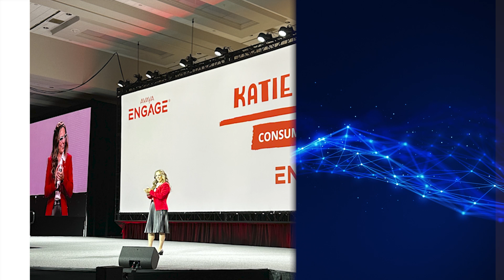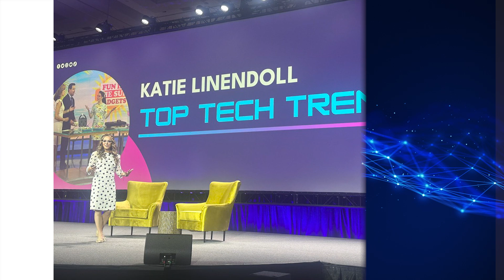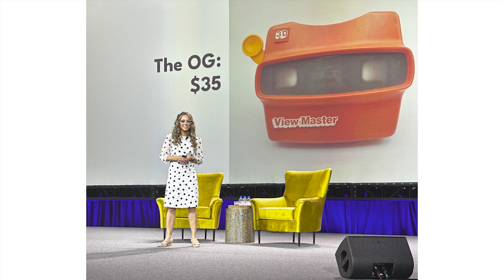June 26 ZKast - Talking Tech with Katie Linendoll - Avaya, AI, Robots and VR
In this ZKast, I have the pleasure of interviewing @katielinendoll at AvayaEngage. We share our thoughts from the event and how @avaya is positioned moving forward.

We also discuss several tech trends, including artificialintelligence, the re-invention of the wheelchair (robot) and virtualreality /